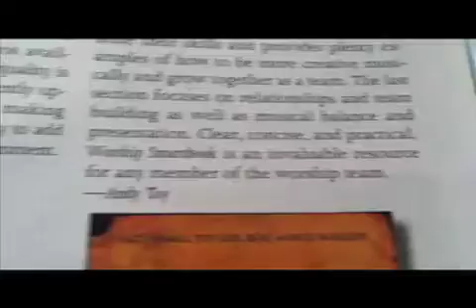Worship Leader Magazine Review-Anthony Skinner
Worship Leader Magazine Review of Anthony's WORSHIP SMARTbook.  or go to worshipleader.com.